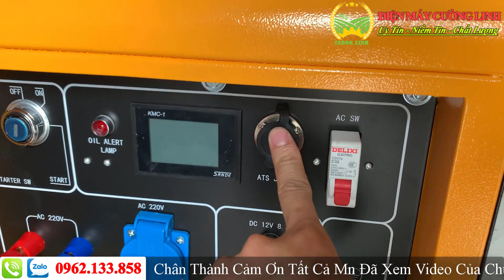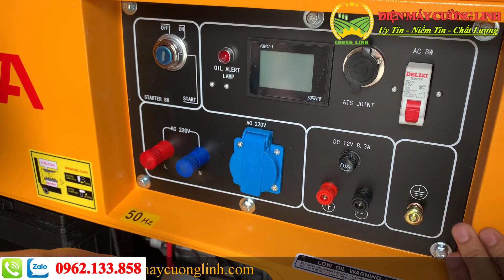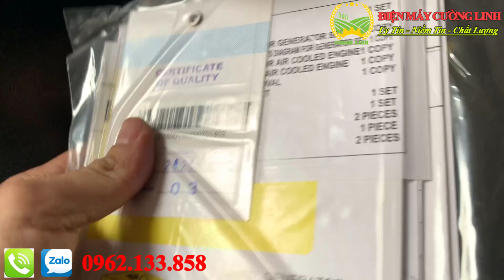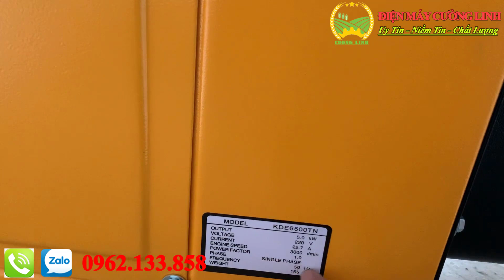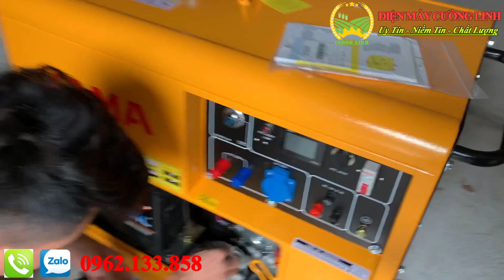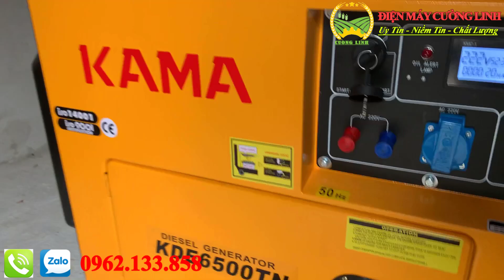Máy Phát Điện Kama 5Kw Mẫu Mới 2021 Giá Bao Nhiêu?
Video Máy Phát Điện Kama 5Kw Mẫu Mới 2021 Giá Bao Nhiêu?
Máy phát điện KAMA KDE 6500TN được thiết kế nhỏ gọn với kiểu dáng hộp đẹp mắt cùng lớp vỏ bọc chống ồn hiệu quả,...
TÍNH NĂNG CỦA MÁY PHÁT ĐIỆN KAMA KDE 6500TN
·  Thiết kế thông minh, hiện đại
·  Hệ thống điều chỉnh điện áp AVR
·  Vỏ bọc chống ồn đồng bộ
·  Máy có bánh xe thuận tiện cho quá trình di chuyển máy đi nơi khác
·  Công nghệ phun nhiên liệu trực tiếp
·  Động cơ hoạt động mạnh mẽ, ổn định
Thông Số Kỹ Thuật:
Hãng sản xuất KAMA
Kết cấu khung - vỏ bọc Vỏ chống ồn đồng bộ , máy có bánh xe
Tần số 50 Hz
Công suất liên tục 5 KVA
Công suất dự phòng 5.5 KVA
Điện áp định mức 115 / 230 V
Dòng điện định mức 43.4 / 21.7 A
Hệ số công suất cosØ 1.0
Số pha 1 pha
Số cực từ 2
Số vòng quay đầu phát 3000 rpm
Cấp cách điện B
Loại kích từ Tự kích từ và ổn định điện áp điện tử (AVR), dao động ≤ ±1 %
Động cơ - Kí hiệu KM186F
Kiểu động cơ Động cơ Diezen 4 thì, 1 xi lanh , phun nhiên liệu trực tiếp
Đường kính x hành trình piston 86 x 72 mm
Dung tích xilanh 0.148 L
Công suất liên tục động cơ 6.3 Kw
Tỉ số nén 23:01
Tốc độ động cơ  3000 rpm
Hệ thống làm mát Làm mát bằng khí cưỡng bức
Hệ thống bôi trơn Bơm dầu kết hợp vung té
Hệ thống khởi động Đề nổ 12VDC
Nhiên liệu sử dụng Diezen
Loại dầu bôi trơn SAE15W40 (above CD grade)
Dung tích dầu bôi trơn 1.65 L
Nguồn nạp ắc quy 12V – 2A
Ắc quy 12V – 36Ah
Mức tiêu hao nhiên liệu tối đa 1.4 L/h
Dung tích bình nhiên liệu 16 Lít
Độ ồn 72 dB(A) / 7m
Khi mua máy tại công ty sẽ được hưởng các ưu đãi:
-Cam kết hàng chính hãng.chế độ hoàn 200% tiền máy nếu phát hiện ra máy không phải chính háng
-Hố trợ khách hàng bảo trì trọn đời máy
-Hố trợ giao hàng  miễn phí nội thành Hà Nội
-Vận chuyển giao hàng trên toàn quốc,Chế độ kiểm tra thanh toán tại nhà
Trung Tâm Điện máy Cường Linh chuyên phân phối máy xới đất, máy làm đất đa năng Trâu Vàng, Máy gieo hạt, máy bơm nước...
Địa chỉ: Số 1, Lô TT3, Khu Đấu Giá Ngũ Hiệp, Xã Tứ Hiệp, Huyện Thanh Trì, TP Hà Nội